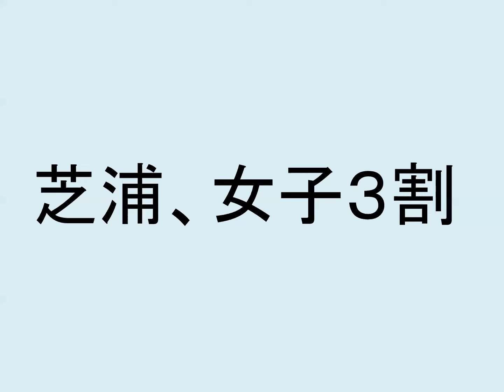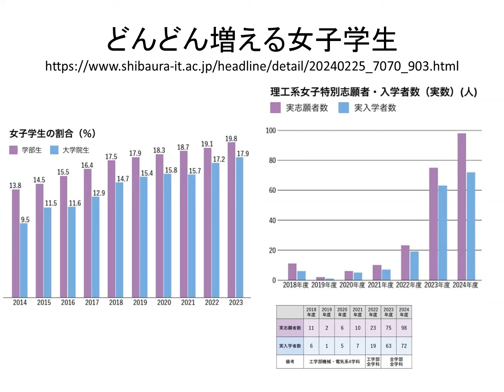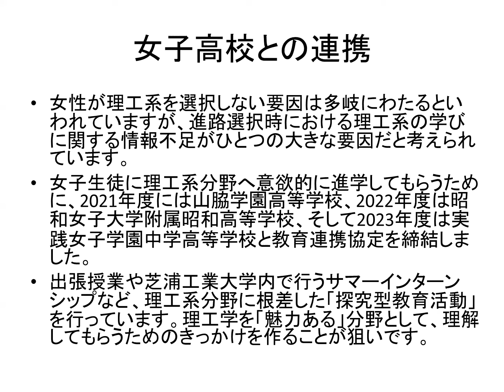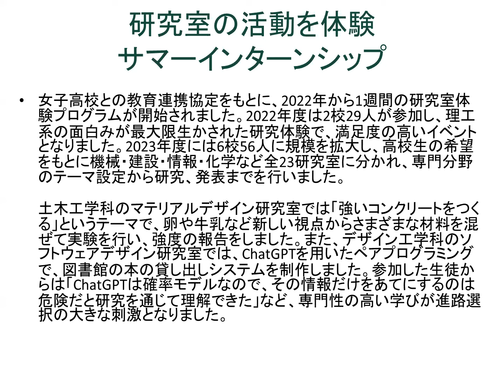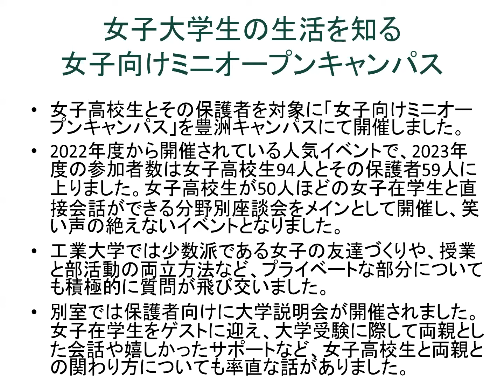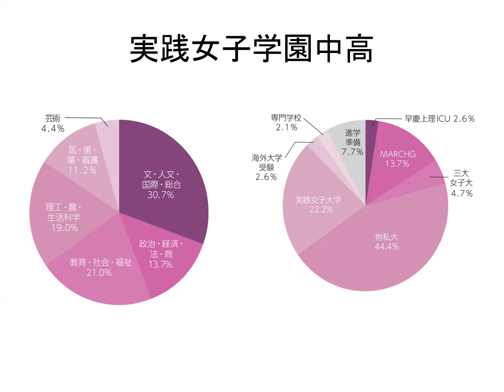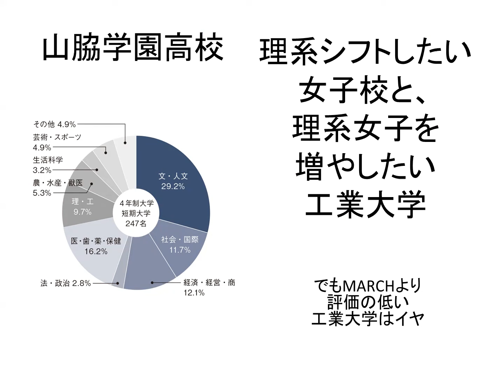芝浦工業大学、女子学生比率が３割寸前に到達する。